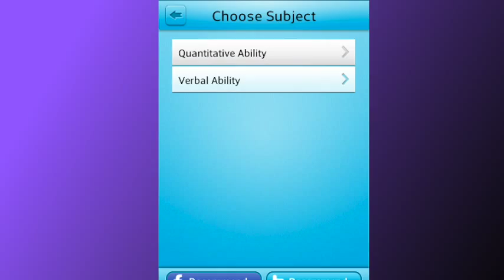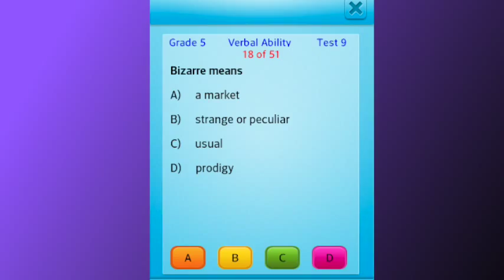App for learning Math and English for Grade 5 Fifth Grade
This is our app title # 8 out of a total of 42 apps released till date.

If you practice hard, you can excel !!  QVprep for grade 5 provides you hundreds of math and english problems with detailed answer explanations so that you can create a strong learning foundation.

QVprep 5th grade Quantitative Maths Verbal English Ability Practice Test prep for fifth grade 5 math vocab quiz common core standard

QVprep 5 for fifth grade helps students to practice, learn and improve their knowledge in maths and english. The app has hundreds of multiple choice questions with answers in 20 practice tests on quantitative (maths) and verbal (english) ability. This app is ideal to not only improve grades in school but also to prepare for tests conducted by schools for admission into their high capability (high cap) and gifted programs.

Verbal (english) ability practice tests are on fifth grade level verbal analogy and analogies, antonyms, synonyms, reading comprehension, vocabulary and word meanings.

The QVprep grade 5 app has ten practice tests each in quantitative and verbal ability. Each practice test has around 50 multiple choice questions. If you answer a question wrong, the correct answer with detailed explanation is displayed so that you can learn where you went wrong. App displays your score when you complete a practice test.

By using QVprep, you can practice and learn at your own pace. Developed with a tenet that “practice makes a man perfect”, QVprep for grade 5 is an app that will prepare the student for SATs and future college admission, right when they are in elementary school.

This app is for kids in fifth grade or grade 5. The app runs on all android (smart phones and tablets). The app conforms to ELA common core tests and is also suitable for training and preparation for tests conducted by John Hopkins Center for talented youth CTY (SCAT), Naglieri Nonverbal Aptitude test (NNAT) and Iowa Test of Basic Skills (ITBS).

* This app is ideal for accelerated learning
* Improve your verbal reasoning and math fundamentals
* Attempt questions and quiz that pose challenge in a test prep environment
* With no games, this tutor on mathematics and english reading presents challenging questions in a workbook / worksheet format
* Ideal for testing, learning, training, and tutoring for kids